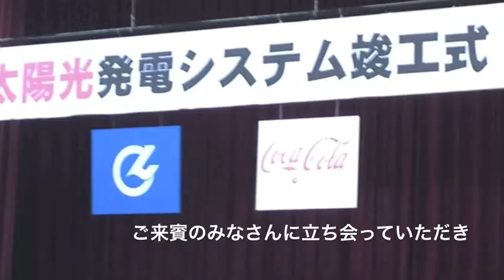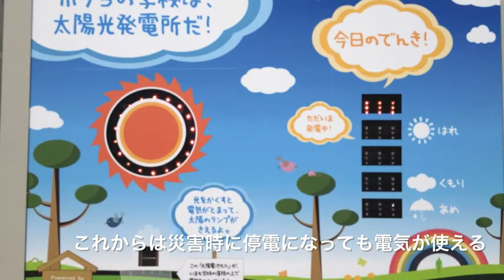これで安心コカ・コーラ太陽光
福島県新地町の福田小・新地小・駒ケ嶺小・尚英中学校に
「コカ・コーラ復興支援基金」の助成を受け設置され
新地小学校で行われた太陽光発電システム竣工式の様子。

日本コカ・コーラ ダニエル・H・セイヤー（Daniel H.Sayre）
代表取締役社長も家族と一緒に出席。

コカ・コーラ教育・環境財団  松鷹 恵市常務理事が
飲料メーカーとして震災後すぐに飲料を支援された経緯や
コカ・コーラ教育・環境財団 の役割を
財団に設けられた「コカ・コーラ復興支援基金」で
次世代育成と復興支援に有効活用されている、興味深い話を紹介しました。

子供のときから自然エネルギーに触れ勉強にもなり
環境にも優しいシステムが学校に設置されることで
万一の災害時にも電気が供給出来る。

学校に設ける取り組みが、幾つもの効果をもたらす素晴らしい事業です。

私がかつて「仙台コカ・コーラボトリング」工場を見学したとき
排水を浄化してコイが泳ぐ池に放流したり、ペットルの軽量化等
先進的な取り組みをされていたことを思い出しました。
今回の事業も、被災地に大きな力や希望を与えました。

公立小中学校へのエコ支援事業は、9月30日まで第二期の募集をしています。
「コカ･コーラ 復興支援基金」の詳細は

取材・動画編集：安田希代美｜撮影：千葉胤典・西澤拓真 助けあいジャパン情報レンジャー福島